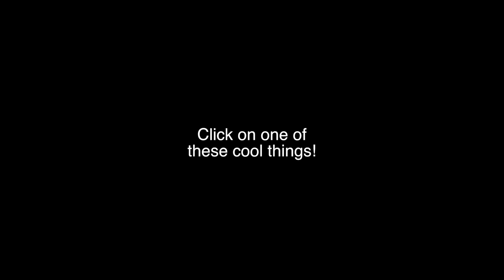"Euphoria" Season 2 - Teaser Trailer Reaction!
This is my reaction video to the teaser trailer for the second season of the HBO show, "Euphoria"(2022). Let me know what you thought of the trailer below and stay safe out there!

"The Rendered Image" Podcast!